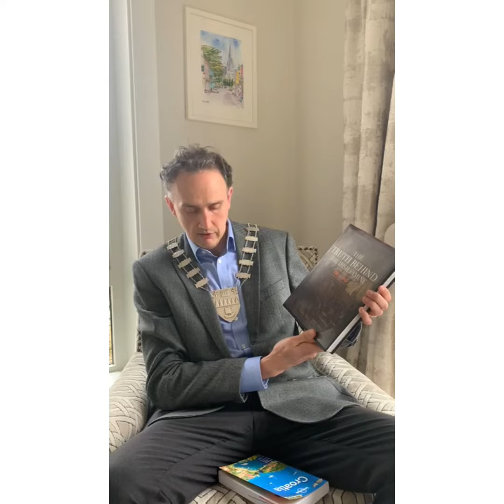Ireland reads with Cllr Patrick Connor Scarteen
Cllr Patrick Connor-Scarteen, Cathaoirleach of Kerry County Council, is here to tell you about Ireland Reads Day. Join him in taking the pledge to squeezeinaread